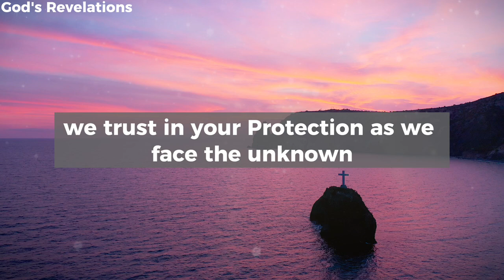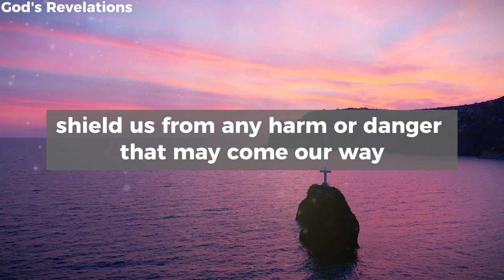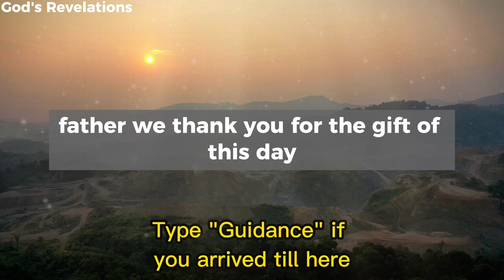God's Revelations - Guidance and Protection Morning Prayer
God's Revelations - Morning Prayer for Guidance and Protection